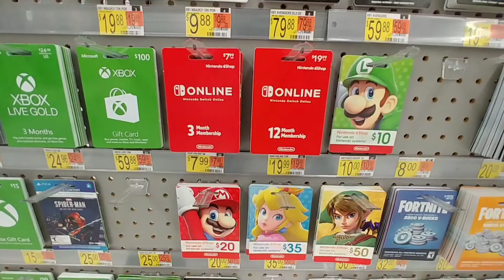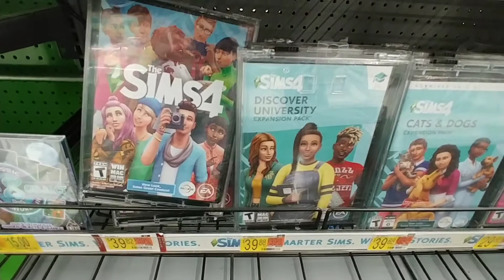New Video & PC Games - Walmart Oct 2020